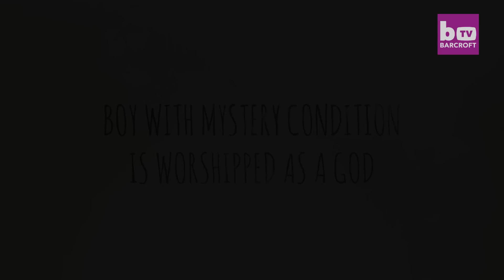Boy With Mystery Condition Is Worshipped As A God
A SIX-YEAR-OLD Indian boy is worshiped by locals who believe he is the reincarnation of the Hindu god Ganesha. Pranshu, from Jalandhar in the Indian state of Punjab, was born with a mystery medical condition that has left him with a swollen forehead and deep set, narrow eyes. Although he is unable to walk, villagers believe Pranshu is a divine child and have nicknamed him 'Lord Ganesha’ - flocking to see him outside the nearby mosque.

Videographer / director: Ajay Verma
Producer: Haziq Qadri, Nick Johnson
Editor: Joshua Douglas